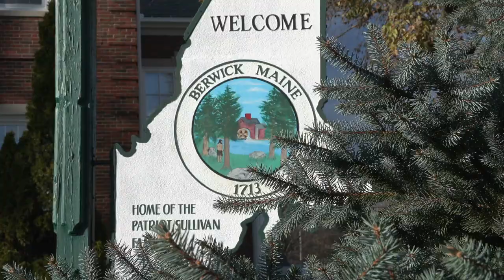Berwick Christmas Tree 2022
This year's holiday tree was donated by Robert Tibbetts and J.W. Ballard Tree Service graciously donated their time to cut the tree, transport it and set it in our Town square.